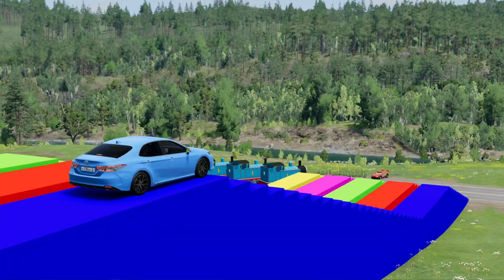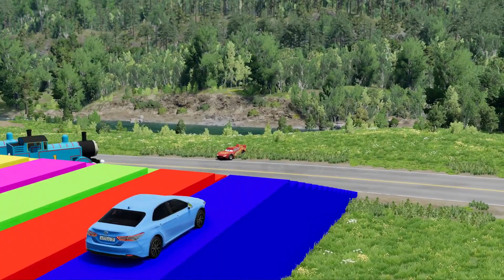Double Flatbed Trailer Truck vs Speedbumps | Train vs Cars | Tractor vs Train | BeamNG.Drive #6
👋Hello everyone!